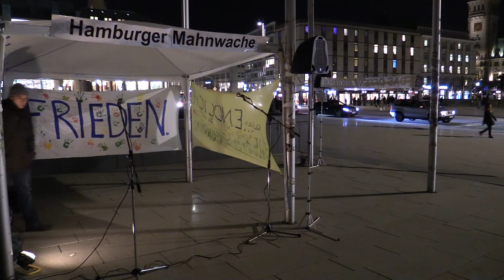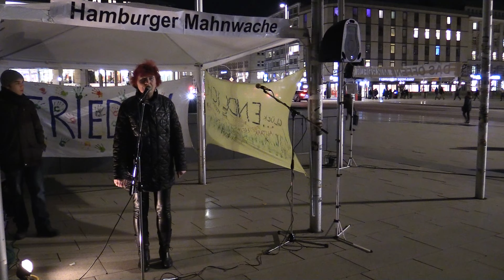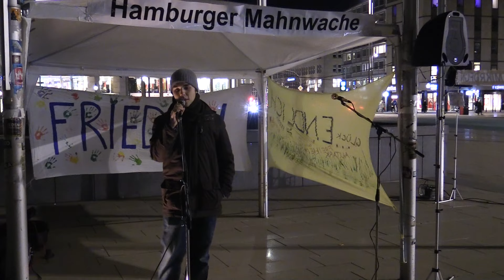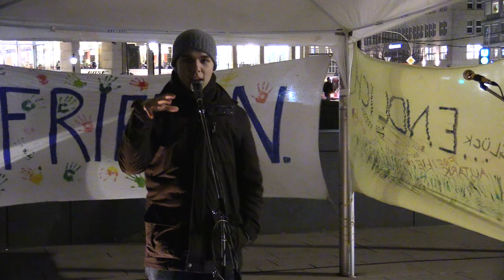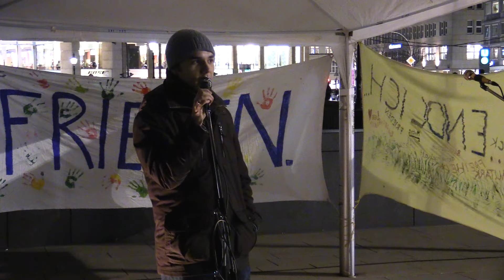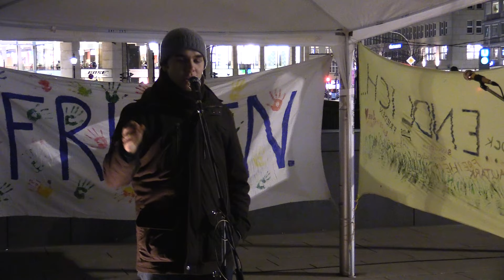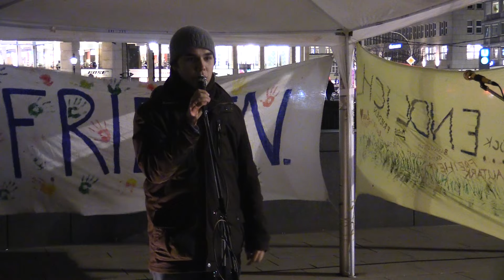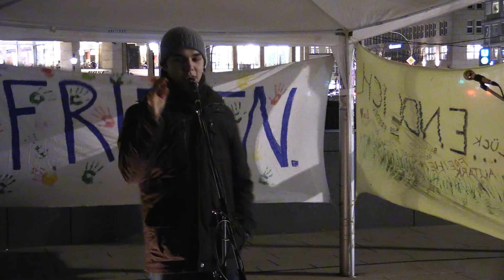85. Hamburger Mahnwache am 08.02.2016 | Henrik Begrüßung und Wochenrückblick